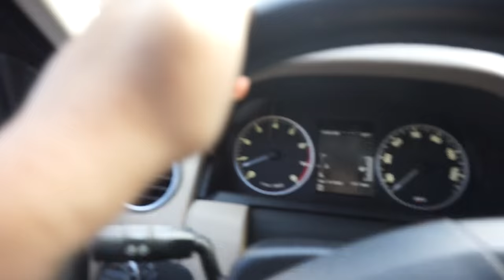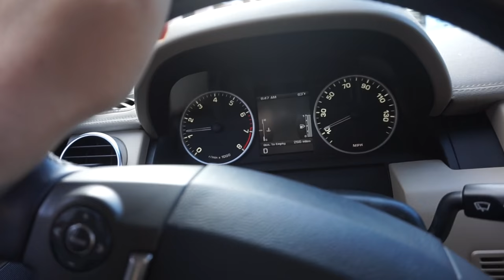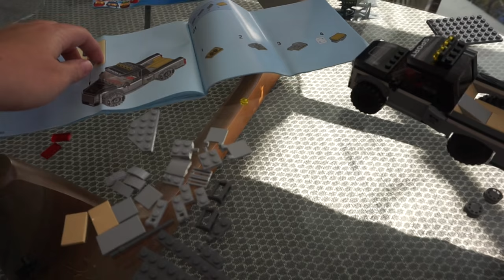Rug?! | January 5, 2016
Lorraine Stanick

United States